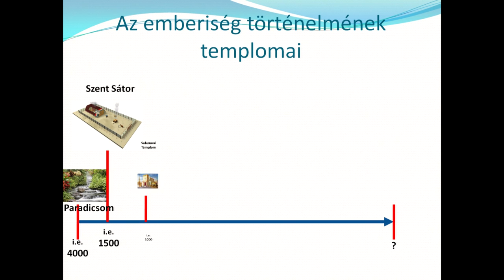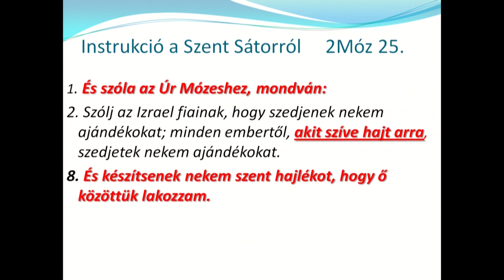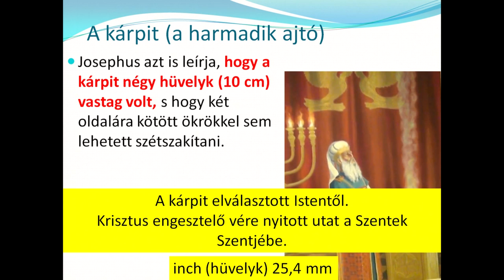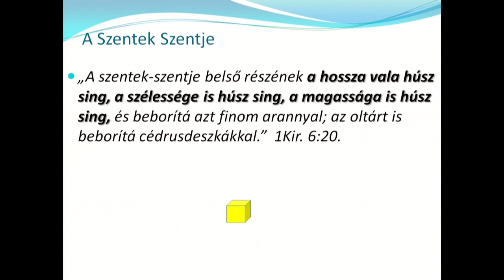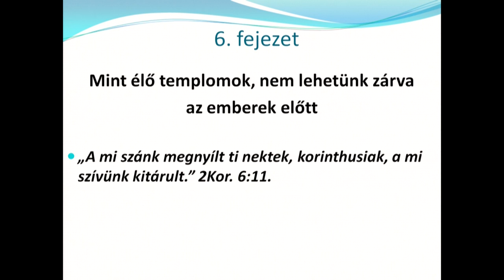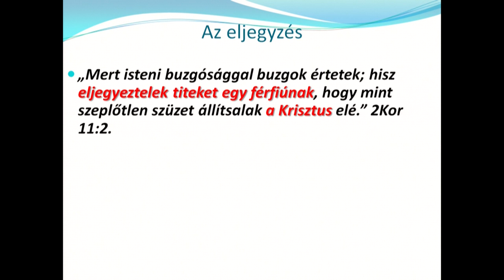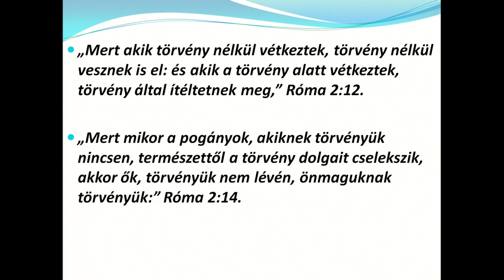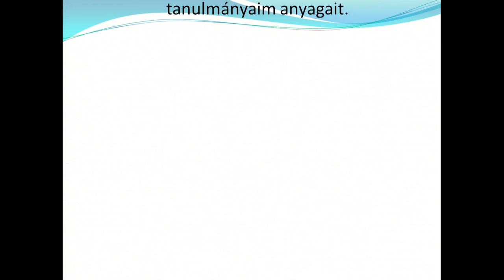Az Új Jeruzsálem, és a Szent Szellem temploma - Berkes Sándor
Az Új Jeruzsálem és a Szent Szellem temploma közötti összefüggés bemutatása a cél ezzel a videó előadással. A két épület bemutatását a Bibliában található templomok, és a Szent Sátor bemutatásával igyekeztem érthetőbbé tenni. A Szent Szellem temploma a földön épül és a Szent Szellem építi azt belőlünk, vagyis élő (drága) kövekből. Az Új Jeruzsálem Jézus által épül a mennyben, mennyei drága kövekből. Végül a két épület a mennyben találkozik, és a Szent Szellem élő temploma a mennyei Új Jeruzsálembe költözik.